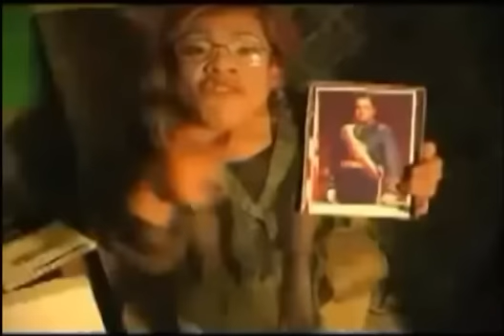La Pequeña Paty Maldonado